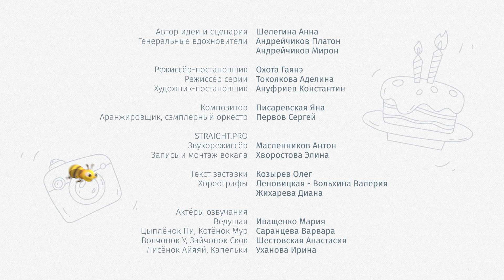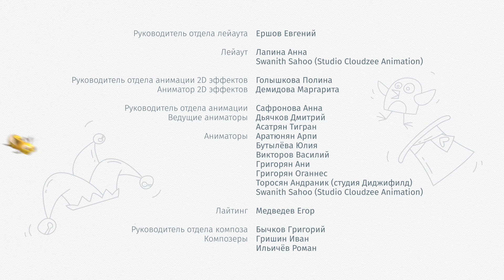ЧУЖАЯ ИГРУШКА Цветняшки - Песенки для детей 7-9 серии 2 сезон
Цветняшки — это новый развивающий сериал-мюзикл для детей от 0 до 4 лет. Проект создан командой аниматоров, детских психологов, педагогов… и родителей. Направлен на всестороннее развитие малыша в игровой форме. Учитывает особенности детского восприятия. А главное — создан с любовью!

Действие мультика разворачивается на страницах волшебного альбома, где живут Курочка Коко, Цыпленок Пи, Волчонок У, Лисенок Айяяй, Котенок Мур и Зайчонок Скок. У каждого из них страничка своего цвета и свои любимые занятия и игры, в которые они с лёгкостью вовлекут даже самых маленьких зрителей.